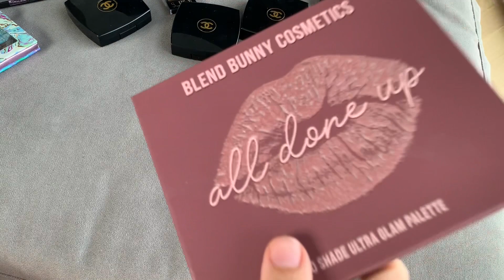Unfiltered thorough REVIEW + Swatches of my CHANEL Byzance quads!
My unfiltered way of reasoning and a LOT of comparison!
Color and texture analysis

Chapters:
00:00 My Chanel purchases after REAL usage
03:23 Parure Venitienne 318
04:15 Texture
15:15 Parure Cristal 328
24:13 Parure Baroque 338
26:38 Green comparisons!
31:34 Conclusions + Ranking!
32:57 Other swatches from Baroque

Also mentioned:
Prada eyeshadows
Tom ford Soleil D’Hiver
Suqqu 06
Chanel 747 Mediterraneen
Surratt Nebula and Aurora
Viseart Neutral Matte 01
Victoria Beckham x Estée Lauder
Chanel Empreinte du Desert
Suqqu 117
Pat McGrath Bridgerton 2 palette
Pat McGrath Mothership 2 palette
Blend Bunny Cosmetics All done Up
Dior Night Bird